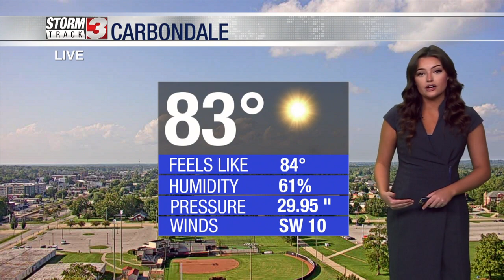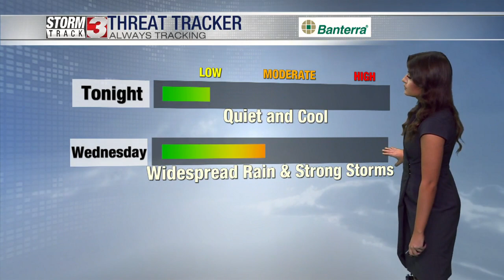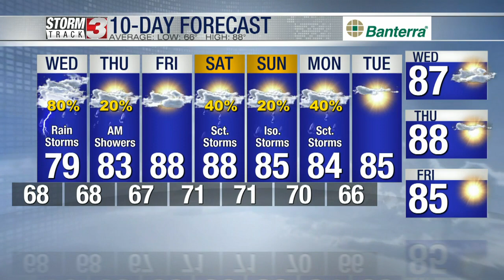Tuesday Evening Forecast, August 8, 2023